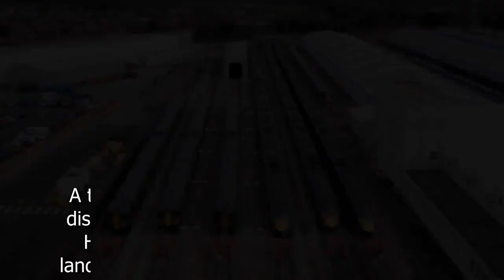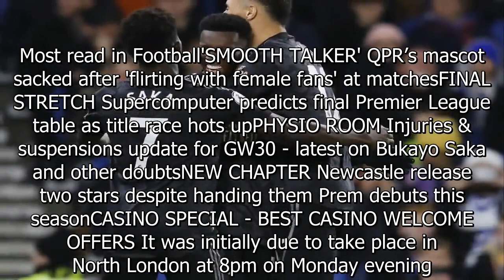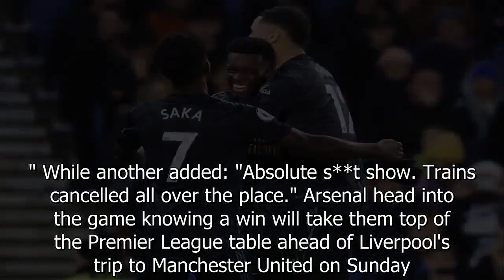Arsenal hit by travel chaos just hours before Brighton clash